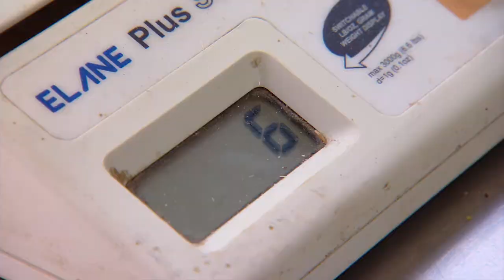FIRST Animal Welfare Freedom: Freedom from hunger and thirst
The Australian Feedlot Industry is passionate about animal welfare. Feedlot veterinarian Tony Batterham and feedlot managers Geoff Cornford and Brad Robinson discuss how the industry ensures the welfare of the cattle in their care through following the Five Freedoms of Animal Welfare principles. The first in a series of five videos, this video explains how lot feeders meet Freedom 1: Freedom from hunger and thirst. Introduction by Professor Andrew Fisher, Chair of Cattle and Sheep Production Medicine, Melbourne University.